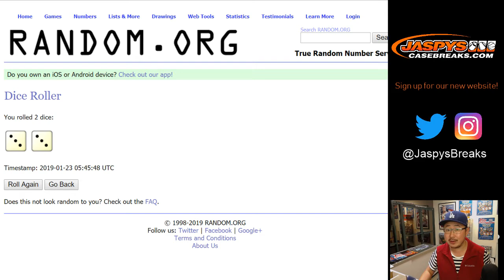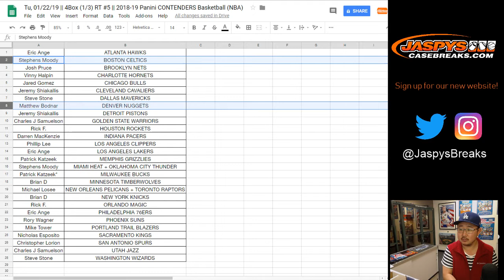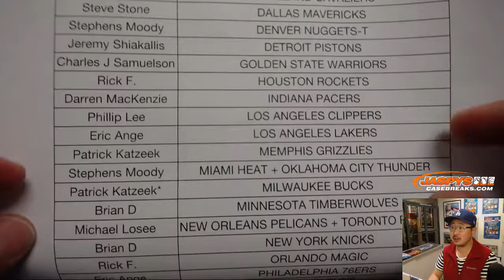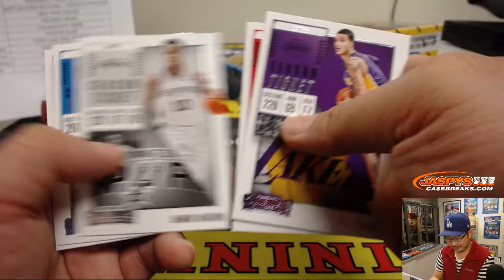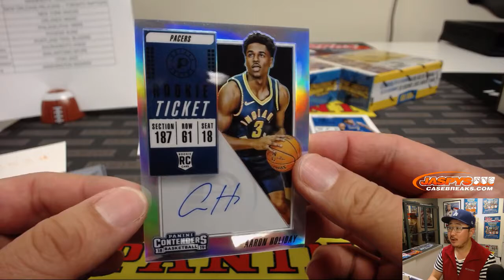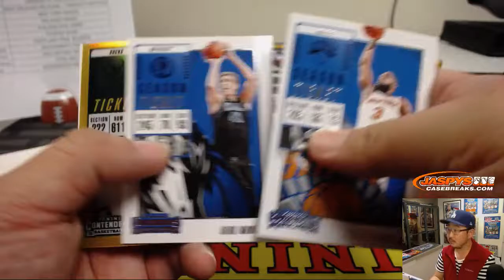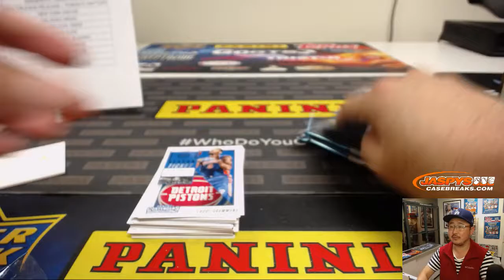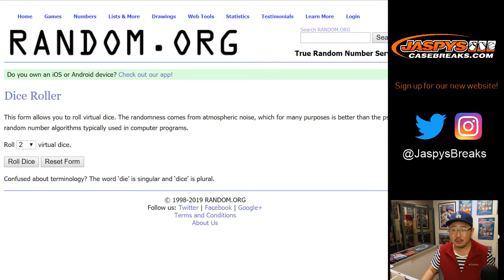Tu, 01/22/19 || 4Box (1/3) RT #5 || 2018-19 Panini CONTENDERS Basketball (NBA)